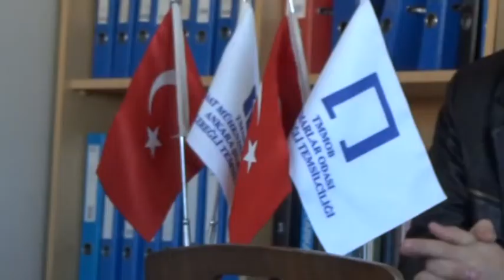TMMOB CAMİ YERİ AÇIKLAMASI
MİMAR VE MÜHENDİSLERİN “CAMİ YERİ” FİKRİ…
Karadeniz Ereğli’de, Türkiye Mimar ve Mühendis Odası’nca (TMMOB) yapılan açıklamada, ilçeye yapılmak istenen caminin; inşa edilecek yeni kaymakamlık ve yeni belediye binaları ile iç içe düşünülerek ‘kamu alanı’ yaratılmasının doğru olacağı bildirildi. Sahil bandına yapılmak istenen caminin, deniz kirliliğine de neden olabileceği öne sürüldü.
Mimarlar Odası Başkanı Elif Işık, Ziraat Mühendisleri Odası Temsilcisi Hüseyin Çakır ve Makine Mühendisleri Odası Sekreteri Adnan Karaaslan ile birlikte ortaklaşa hazırlanan metni dernek binasında okuyan TMMOB Şube Başkanı İsmail Donat,  “yeni dolgu alanları oluşturularak yapılaşma yapılması uygun değildir” dedi.
İstenen alana cami yapılması durumunda başta trafik olmak üzere başka hususlarda da sorunların doğacağını ifade eden Donat, şunları kaydetti:
“SİLUETİN BAKİRLİĞİ, TRAFİK SORUNLARI…”
“Temmuz ayı ile konuşulmaya başlanılan Ocak ayı meclisi ile gündemimize düşen ve sadece Ereğli halkını değil, kentimize gezmek amaçlı gelen ziyaretçiler için de kıymetli olan nefes aldığımız, sosyal donatı alanımız sahil yolu üzerinde Bakanlıkça yapılması istenilen İbadet yeri Cami de duyarsız kalamayacağımız bir konudur. Bakanlığın ısrarla yapmak istediği kısım dolgu alanı ile kazanılmış ve son 15-20 yıldır Ereğli’nin simgesi haline gelmiş sahil yürüyüş yolunun bütünlüğünü şehir siluetini tamamen bozacaktır. Hali hazırda sorun yaşanılan trafik iyice yoğunlaşacak olup, yapılması istenilen binanın denizden gelecek olan dalga etkisinden korunması muhakkak planlanması gereken birden fazla sayıdaki dalgakıranların aralarında yoğun bir deniz kirliliği meydana getirecektir.
Hem yaya yürüyüş yolundaki mevcut durumdaki sirkülasyonun devamlılığı, siluetin bakirliği, trafik sorunlarının daha da artmaması, hem de çevre kirliliği oluşmaması için bu alana bir cami ya da başka bir yapının yapılması uygun değildir. Yeni dolgu alanları oluşturularak yapılaşma yapılması da uygun değildir.”
“KOMPLE SOSYAL KAMU ALANI” TEKLİFİ…
Özellikle trafik konusuna ayrı parantez açan Donat, sözlerini şöyle sürdürdü:
“Bir dolgu yapılacaksa ancak sahil yolu için trafik sorunun çözümlenmesi için düşünülmelidir. Kentimizdeki gittikçe artan trafik yoğunluğu ve park sıkıntısı yüzünden ciddi problemler yaşanmakta olup, çözümü için de kalıcı ya da bir nebze de olsun hafifletmek için planlama yapılması konusunda çalışılmalıdır.
Kaymakamlık ve emniyet müdürlüğünün yapılacağı alanın yanındaki askeri lojman alanlarının olduğu bölge;  Bakanlık tarafından yapılması planlanan cami için uygun bir bölge olup, yüksekliği de arazi eğiminden dolayı siluete zarar vermeyecektir. Ve maliyetler açısından da daha ekonomiktir.  Eski terminal alanı üzerinde yapılması planlanan belediye hizmet binası ile bu alan komple sosyal kamu alanı haline getirilebilir.
Bu dört yeni yapılacak bina alanlarının bulunduğu arsaları bir bütün alan olarak kabul ederek, en az 2 bodrum kat ile otopark çözümü planlanması ile park sorunu ortadan kaldırılabilir. Eski terminal alanı ile emniyet müdürlüğü arasındaki yolda iki taraftan trafiğe kapatılarak komple yaya yolu olarak düşünülebilir.  Yapılması planlanan belediye hizmet binası projesinde de değişikliğe gidilerek daha az maliyetli daha küçük ancak kaymakamlık ya da emniyet müdürlüğü binası ile aynı yükseklikte bir bina yapılarak kent meydanı olarak bir alan haline getirilmesi uygun olacağı kanaatindeyiz.
İşaret ettiğimiz alan Cami, belediye, kaymakamlık ve emniyet müdürlüğü ile bir kompleks olarak gerek konumu, gerekse erişim kolaylığı ve kamuya hizmet için uygun, hızlıca şekil verilebilecek, hayata geçirilebilecek bir proje alanıdır.”